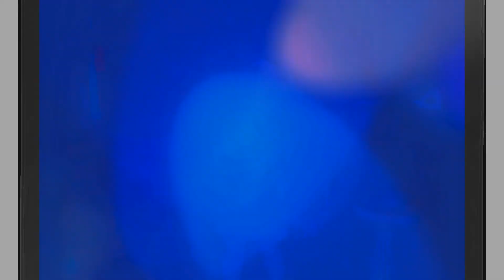MDDフルプレートアーマー〈シールドタイプ〉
以前制作したMDDフルプレートアーマーのマイナーチェンジ版のワンオフ品です。色々装飾を追加、謎のギミック付きのシールドも付属します。